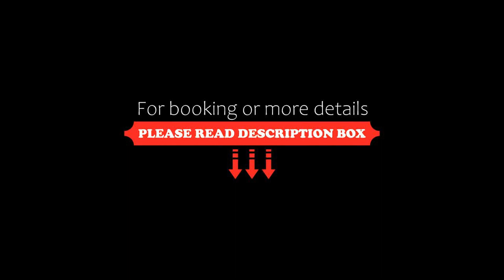By the Bay Beachfront Apartments, Mangonui, New Zealand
About Property:
Located in front of Coopers Beach, By the Bay Beachfront Apartments offer free Wi-Fi and a private balcony with lovely ocean views. Set in beautiful gardens, the property features a hot tub and kayak.
By the Bay is 5 minutes’ walk from Rangikapiti Pa Historic Reserve, and 15 minutes’ walk from central Mangonui. Kaitaia Airport is a 35-minute drive away.
Laundry facilities and a kitchenette or kitchen with a microwave and refrigerator are standard in ...
Property Type: Hotel
Address: 16 Braemar Avenue, Coopers Beach, 0420 Mangonui, New Zealand
Searching For
1. By the Bay Beachfront Apartments - Mangonui - New Zealand
2. By the Bay Beachfront Apartments - Mangonui - New Zealand Address
3. By the Bay Beachfront Apartments - Mangonui - New Zealand Rooms
4. By the Bay Beachfront Apartments - Mangonui - New Zealand Amenities
5. By the Bay Beachfront Apartments - Mangonui - New Zealand Offers and Deals
Audio Credit:
Track Title: Blank Slate
Artist: VYEN